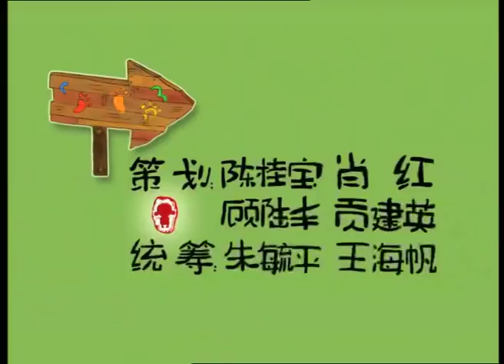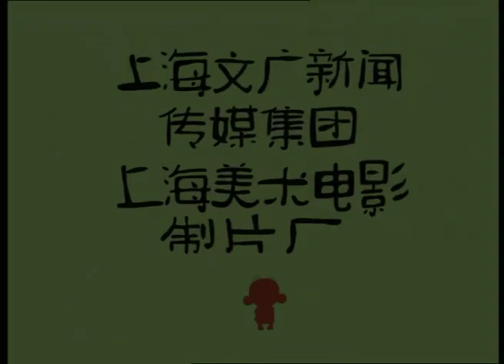Big Ears Tutu - The Secret of Born 大耳朵图图-英文字幕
This is a popular Chinese anime. Good for Chinese learners.
大耳朵图图-英文字幕